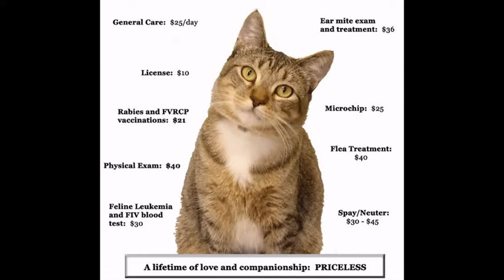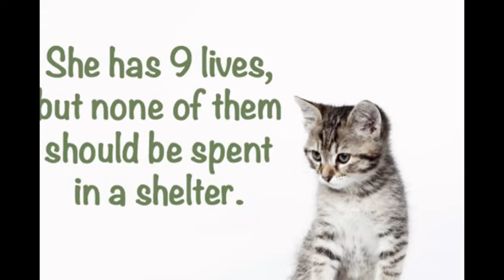Adopt Cat~ Adopt Cat Austin It Adopt Cat Auckland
adopt cat atlanta,adopt cat and dog together,adopt cat albuquerque,adopt cat ann arbor,adopt cat athens ga,adopt cat arizona,adopt cat aberdeen,adop